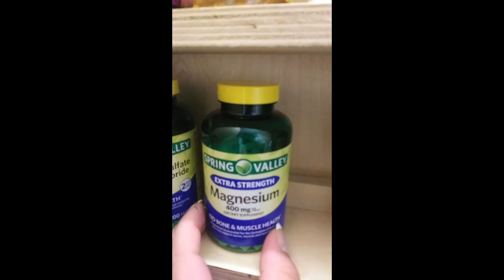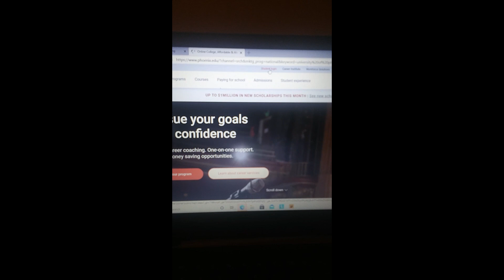April 21, 2021